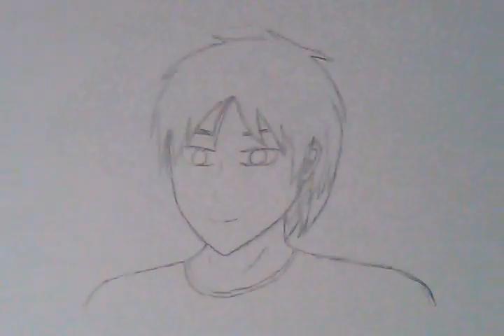How To Draw #6: Shading and Hair